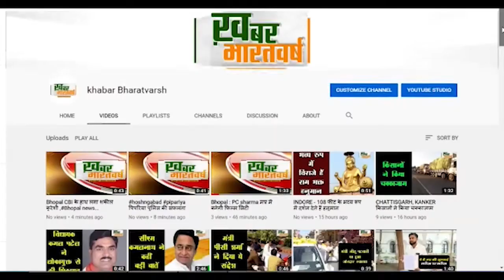परम्परा के नाम पर पांढुर्ना मे खेला जारहा गोटमार,आस्था के नामपर पत्थर बरसाने वाली प्रथा बदस्तूर जारी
पांढुर्ना : परम्परा के नाम पर पांढुर्ना में आज फिर खेला जा रहा है गोटमार,आस्था के नाम पर फिर पत्थर बरसाने वाली प्रथा बदस्तूर जारी